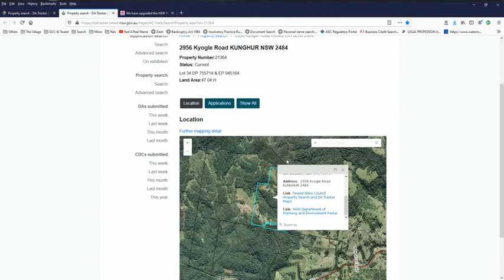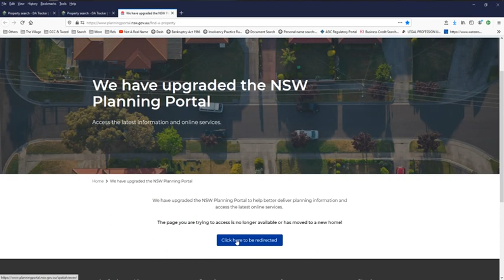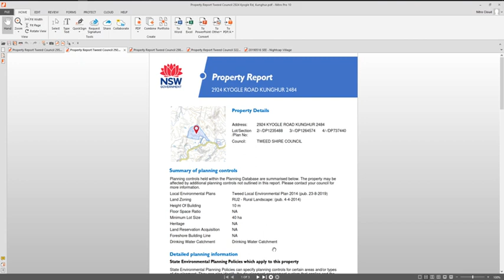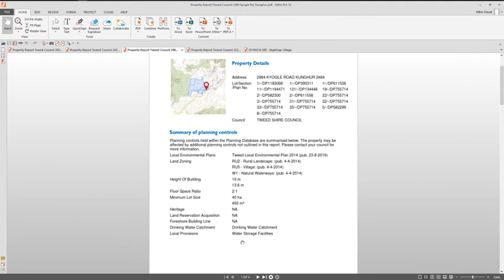100% of the 4 property addresses in Nightcap on Minjungbal is Drinking Water Catchment